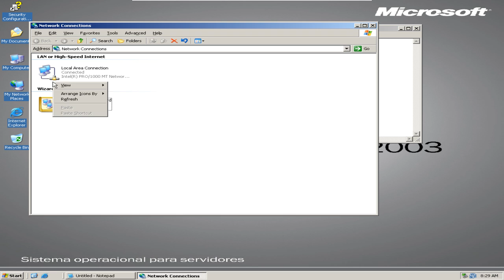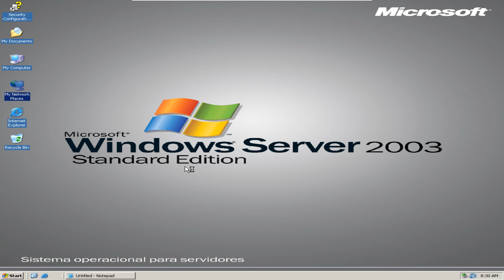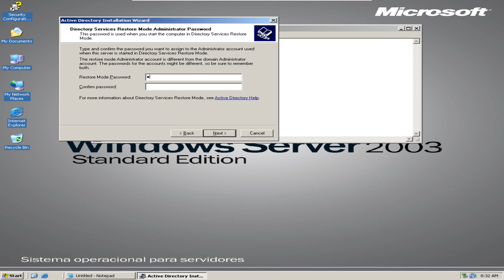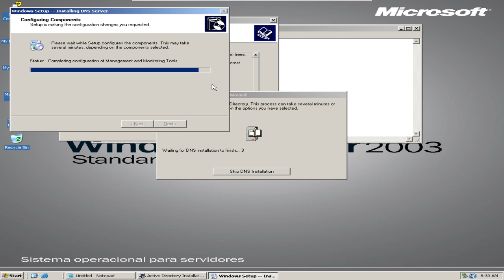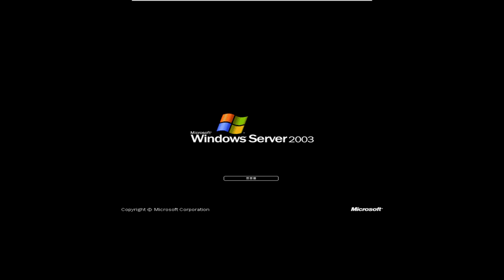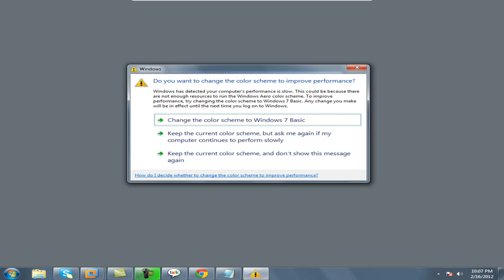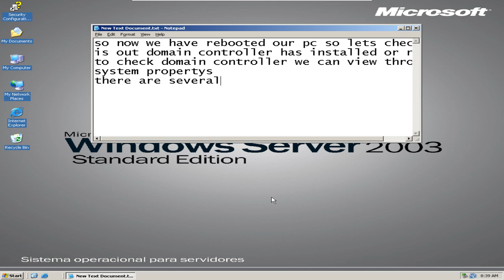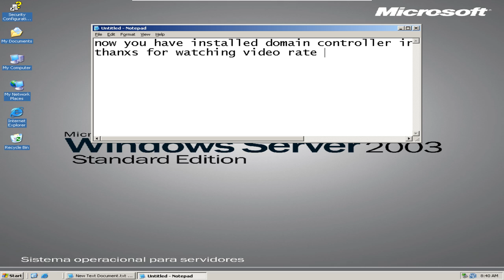how to install domain controller on windows server 203 in vmware 7.mp4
this videos is about how to install domain controller on windows server 2003 in vmware machine.